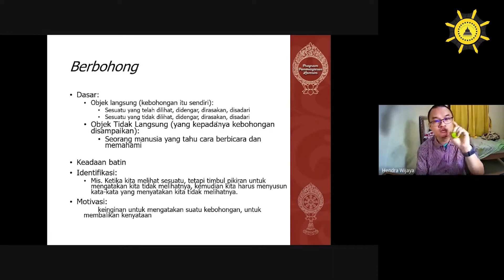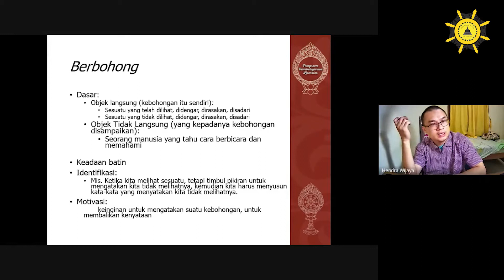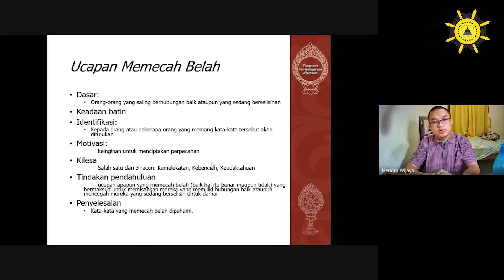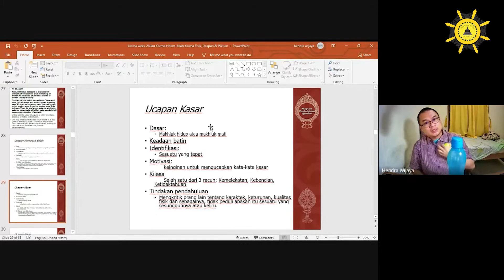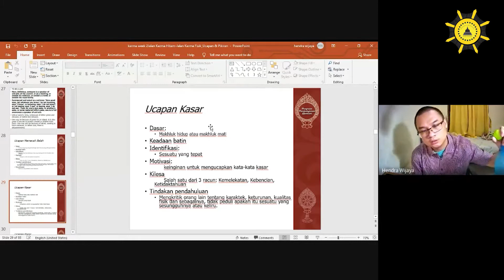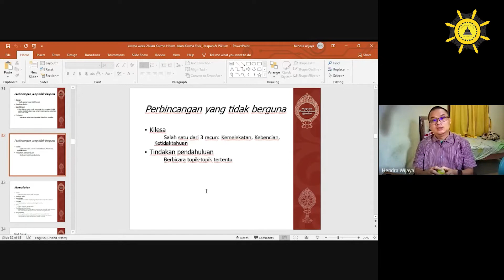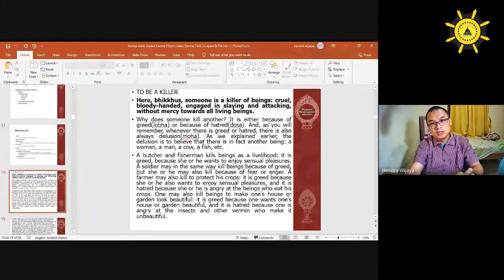WHITE LIES, KARMA BURUK BUKAN?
Sebuah pembahasan mengenai Hukum Karma atau Hukum Tabur Tuai dalam agama Buddha oleh Hendra Wijaya, pengajar & praktisi Dharma yang tergabung dalam Tim Sumati Kirti Kadam Choeling Indonesia.

Video rekaman kelas "Berbudi dalam Cita" tanggal 16 Oktober 2020.